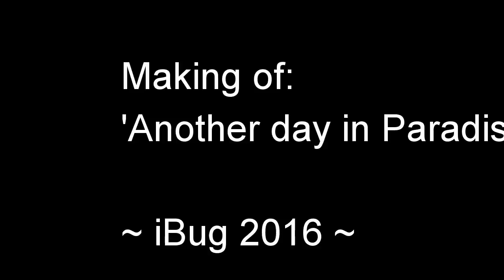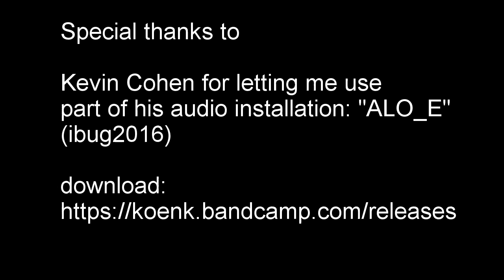Making of 'Another day in Paradise' at iBUG-2016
...painted during the iBUG Urban Arts Festival in Limbach-Oberfrohna, Germany. The mural addresses people's ignorance towards food waste. if you want to know more about it, please go to: